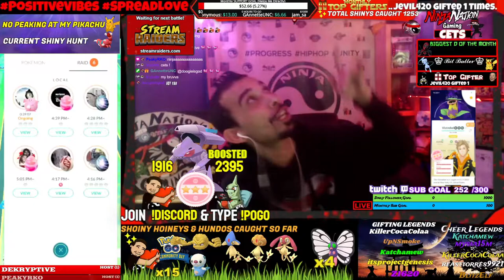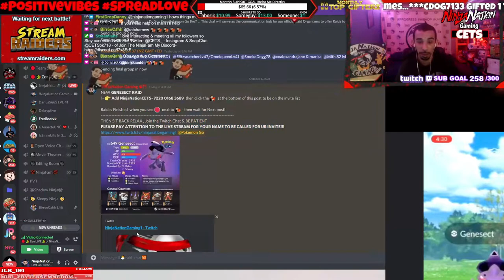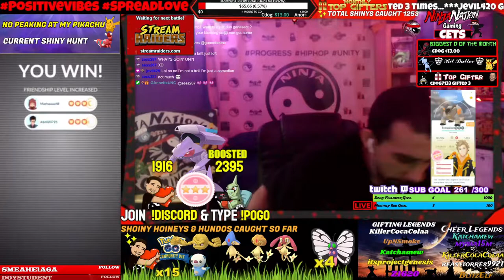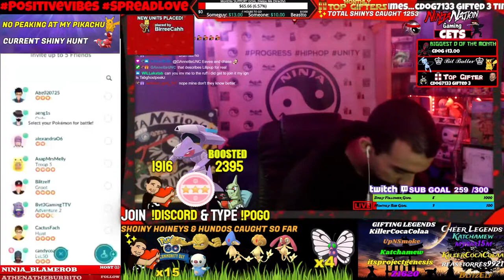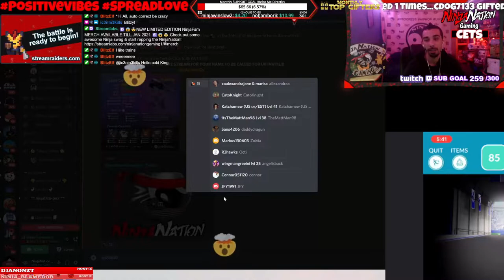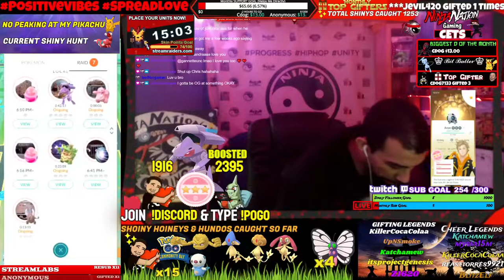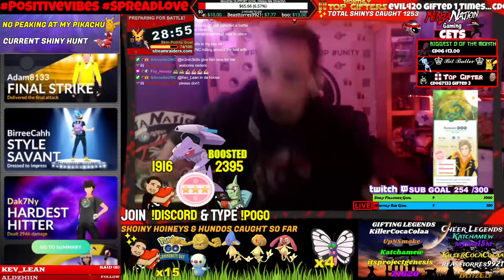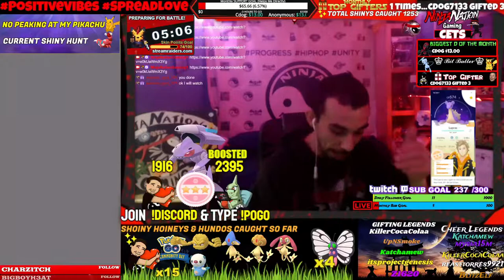[10/01/21] OPEN ✨🐛GENESECT & LARVITAR🦖 RAIDS🐣 + 💫 Fam Friday - 💖THANK YOU AUSTIN & OLIVER! 💖💫🤗⛩️😀